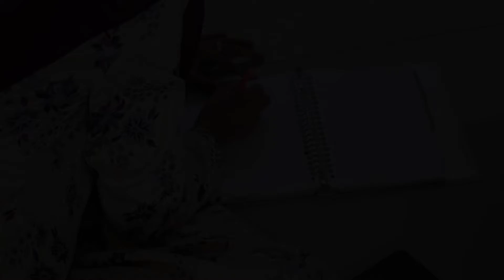Mahasiswa STIT & STKIP Al-Azhar Diniyyah Jambi mengikuti Kegiatan kursus B.Inggris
STITAD STKIP Al-AzharJambi